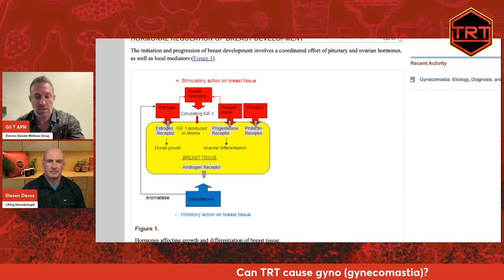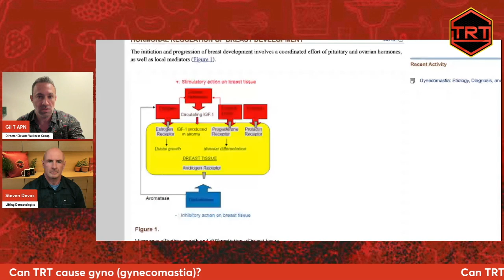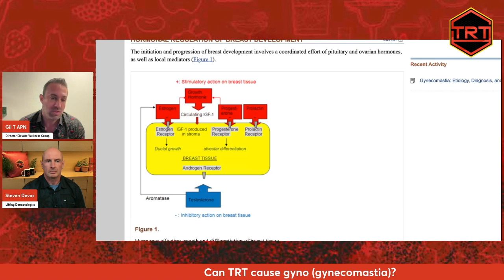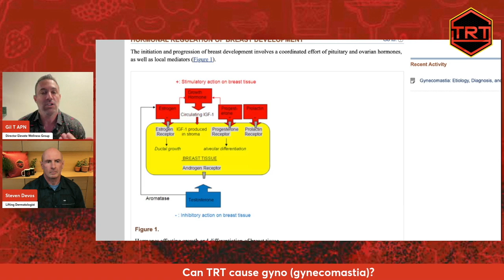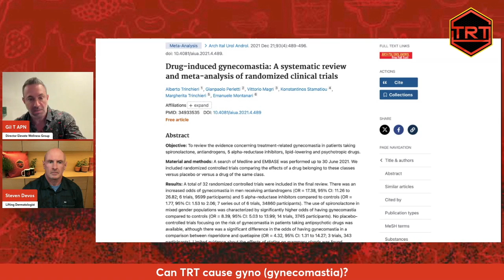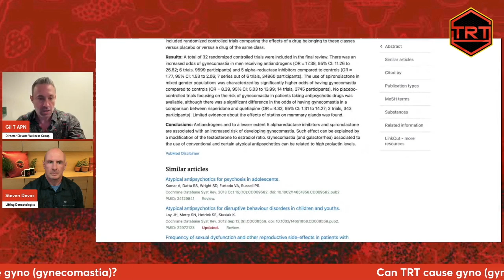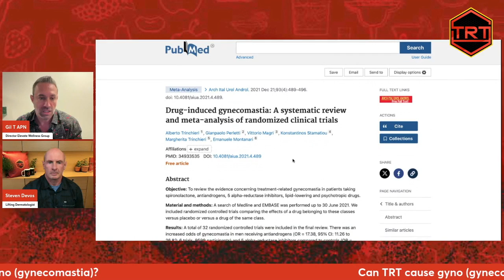Does TRT cause Gyno (Gynecomastia)?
In this video Gil T covers the causes of man boobs or breasts. Can testosterone replacement therapy TRT cause gyno (gynecomastia / gynaecomastia)? Is it caused by low T or high estrogen? What are the symptoms and what is the best treatment?